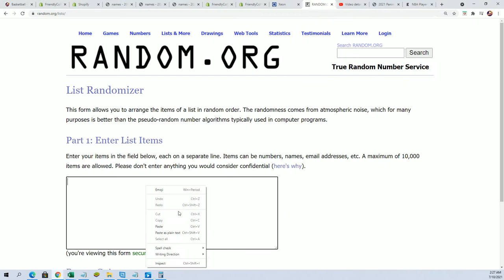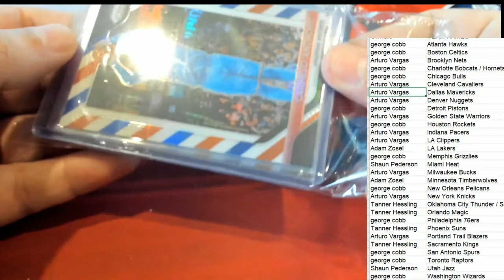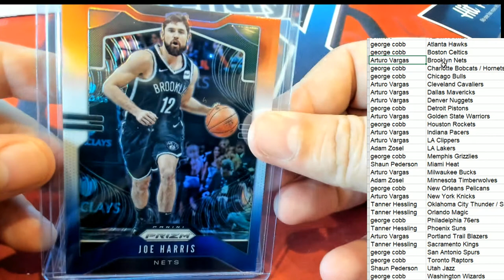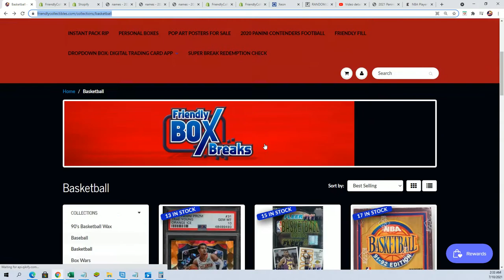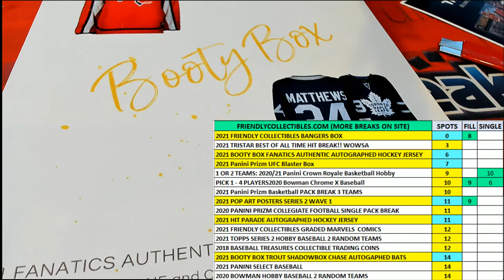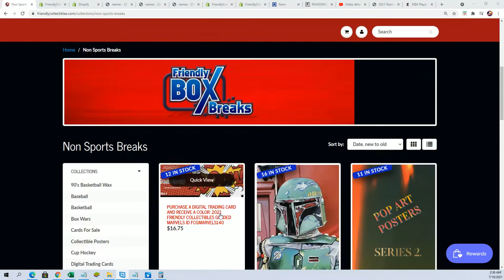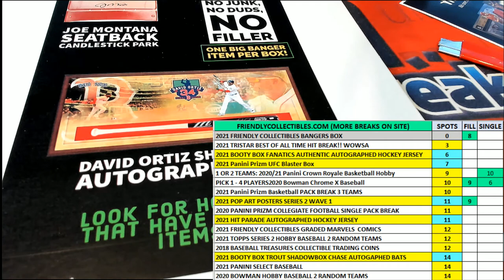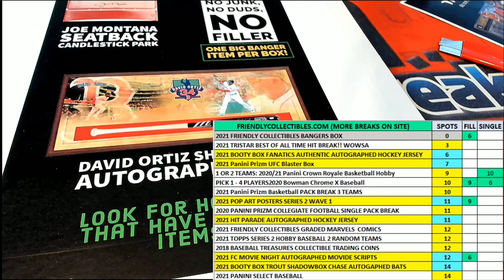202021 Hit Parade Prizm Basketball Red White & Blue Edition Series 2 ID 21PRBSKRWB104